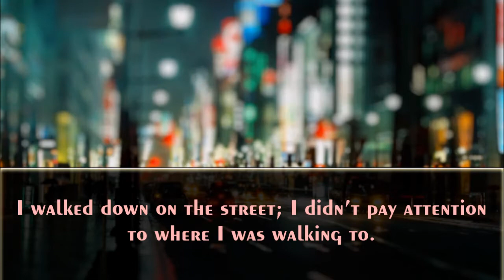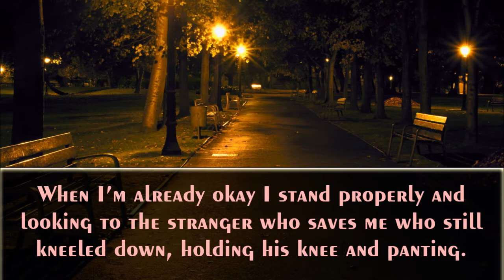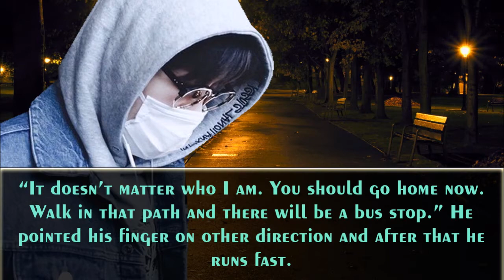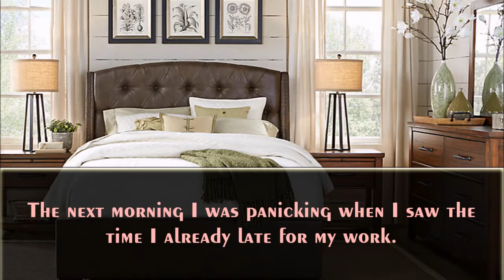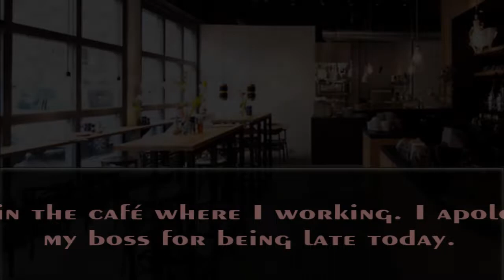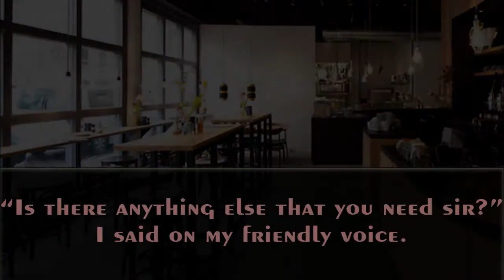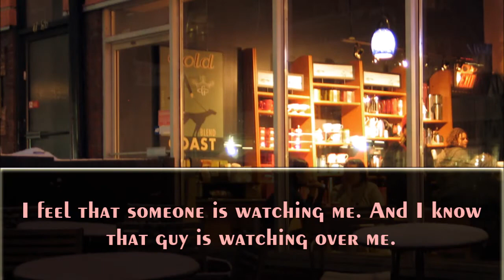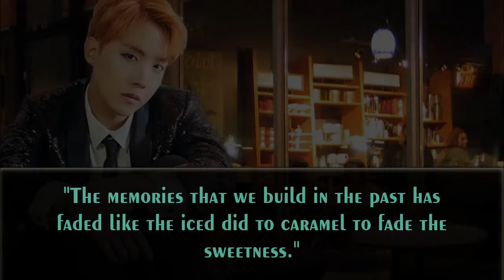[BTS J-HOPE FF] The Stranger | Ep. 01